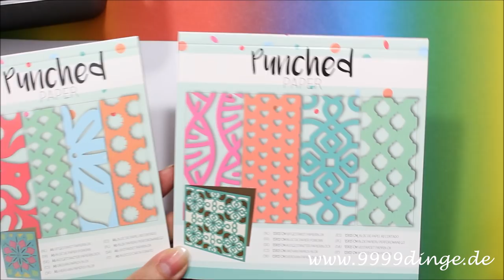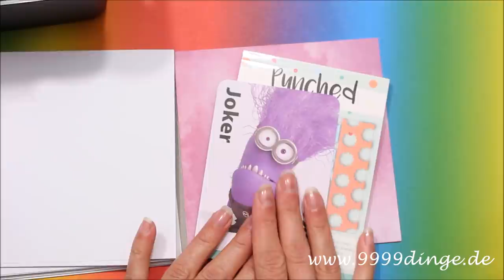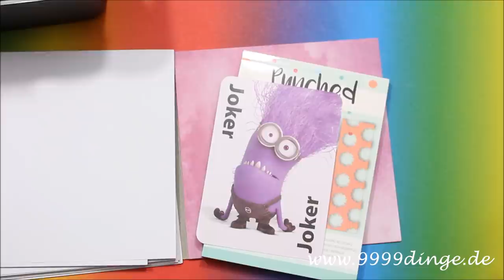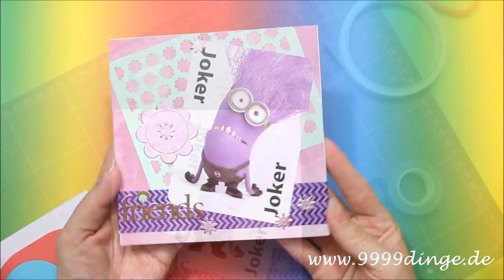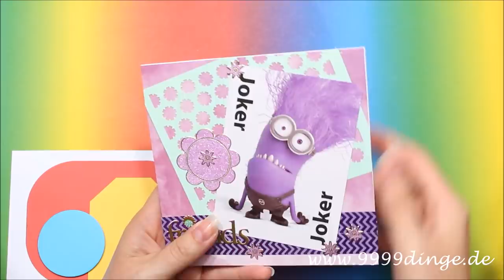MINIONS DIY Bastelideen | Karten basteln | Basteln mit Papier | Card Sketch Ideen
MINIONS DIY Bastelideen | Karten basteln | Basteln mit Papier | Card Sketch Ideen | 9999 Dinge | Hallöchen ihr Bastelverrückten :-)). Schön das euch meine Bastelideen für das Karten basteln interessieren. Heute befinden wir uns wieder in der Card Sketch Bastelidee Nr. 1. Falls ihr das Layout dazu noch nicht gesehen habt findet ihr hier das Video dazu . Das Basteln mit Papier ist eine meiner größten Leidenschaften und so dachte ich mir, das ich diese mit euch hier auf meinem Bastelkanal teile. Die Kategorie Card Sketch gibt uns allen die Möglichkeit im Bereich Karten basteln die verschiedensten Bastelideen mit Papier umzusetzen und uns gegenseitig zu inspirieren. Ich habe da echt so eine große Freude daran und hoffe das ich einige von euch auch für das Basteln mit Papier begeistern kann.

Bei der heutigen DIY Anleitung habe ich mich für das Thema Minions entschieden. Diese Bastelidee kannst auch du ganz einfach anhand meiner Bastelanleitung nachmachen. Ob du nun eine Glückwunschkarte bastelst, oder diese Idee für eine Einladungskarte zum Kindergeburtstag verwendest, das ist ganz alleine dir überlassen. Ich möchte dich mit meinen Bastelideen einfach nur inspirieren. Hast du Lust auf weitere Card Sketches Bastelideen? Dann schaue dir doch gleich einmal die passende Playlist dazu an Bastelmaterial habe ich von den verschiedensten Firmen verwendet. Eine Übersicht der verwendeten Produkte findest du auf meinem Bastelblog. Schaue doch gleich hier einmal vorbei So und nun wünsche ich euch sehr viel Spass mit meiner DIY Anleitung! Eure Katrin